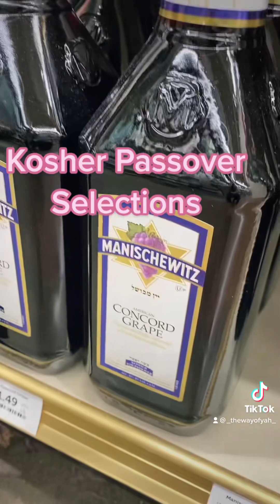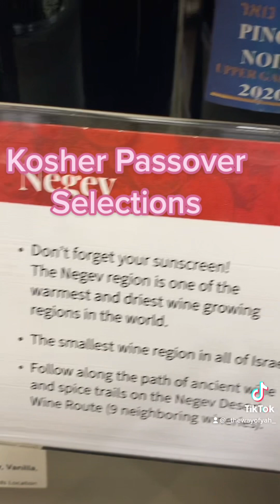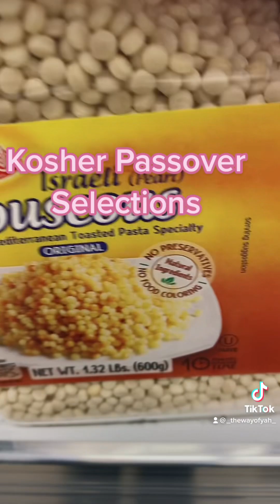Kosher Wine For Passover